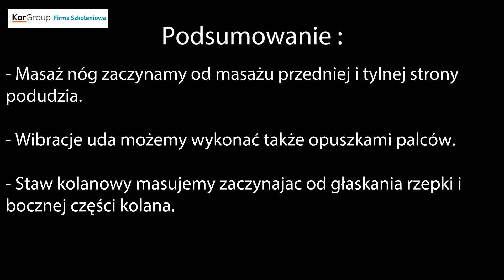Kurs masażu - Przebieg masażu relaksacyjnego stóp cz 5 / 11